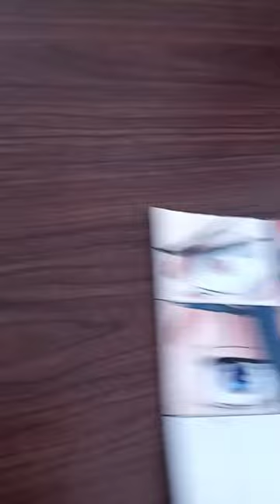Sukuna jujutsukaisen drawing sukuna eyes art jjk